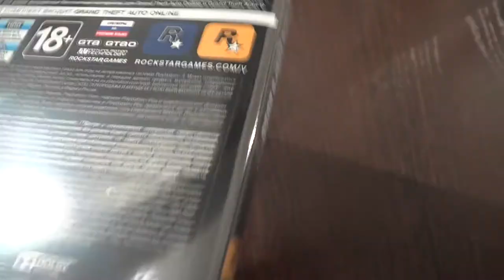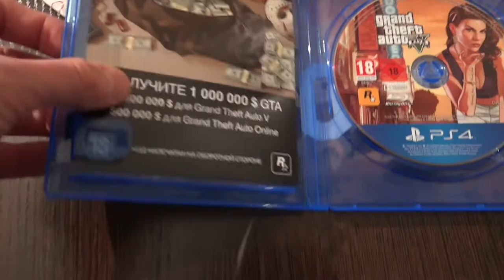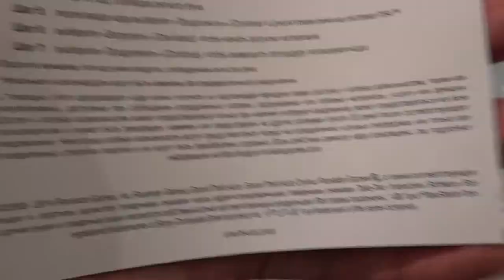GTA 5 (Grand Theft Auto 5)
Специальный комплект Bundle: игра Grand Theft Auto 5 плюс Игровая приставка SONY PlayStation 4 плюс, купленый на распродажу в Черную Пятницу в Media Mart за очень дешовую стоимость в размере 19990 рублей! Сейчас подобный специальный комплект Бандл стоит порядка 30000 рублей!
Special package Bundle: game Grand Theft Auto 5 plus SONY PlayStation 4 plus, bought on sale in Black Friday at Media Mart for a very cheap price 19990 rubles! Now this special kit Bundle costs about 30,000 rubles!